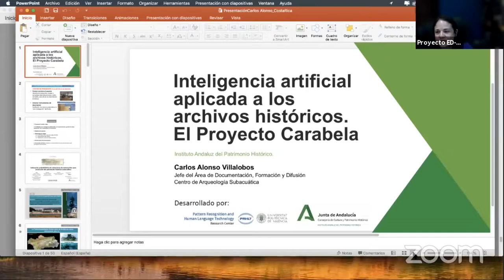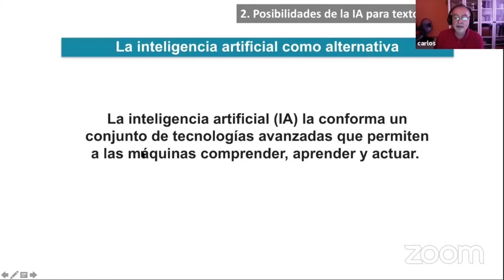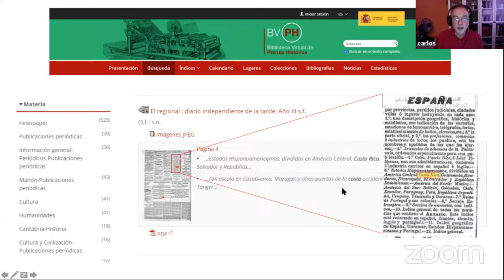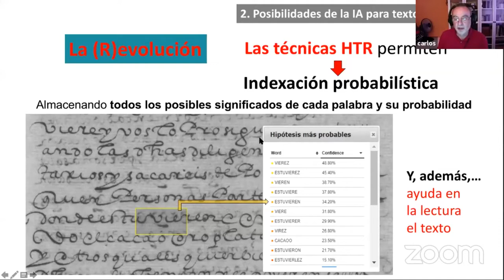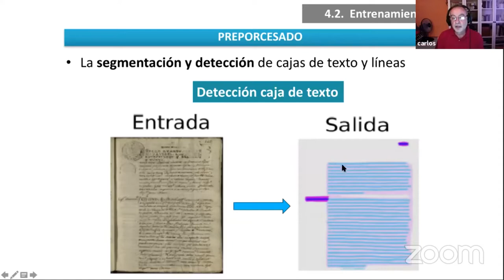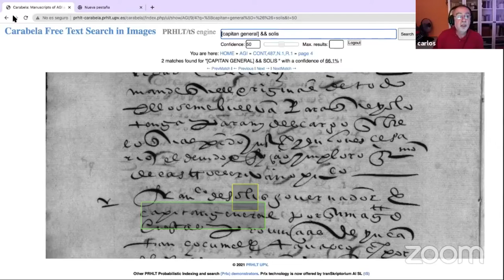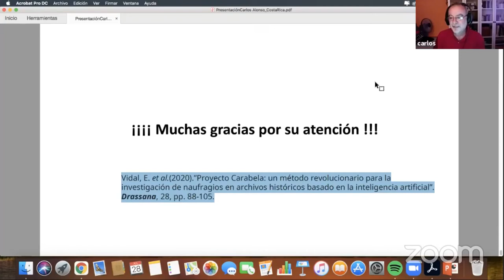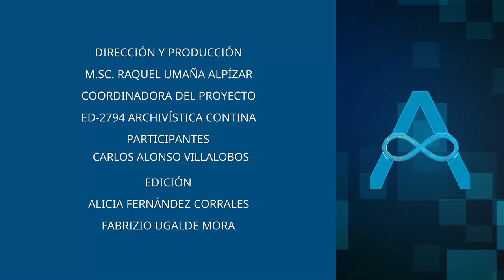Conferencia || Inteligencia artificial aplicada a los Archivos históricos || Proyecto Carabela